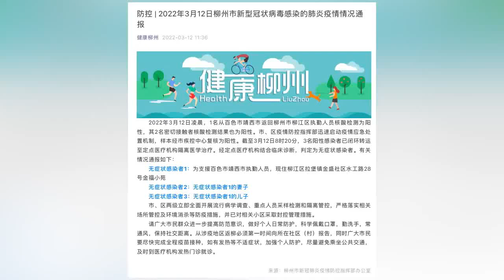广西柳州一家四口被感染，被感染者1曾支援百色抗疫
3月13日，广西柳州。据健康柳州，一支援百色市靖西市执勤人员核酸检测结果为阳性，其妻、儿、女核酸检测结果也为阳性，四人判定为无症状感染者。